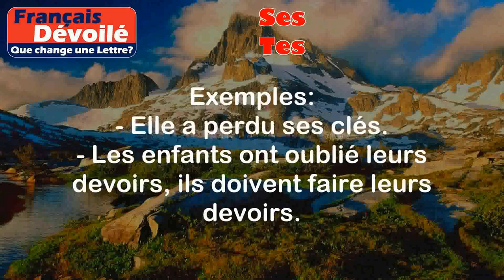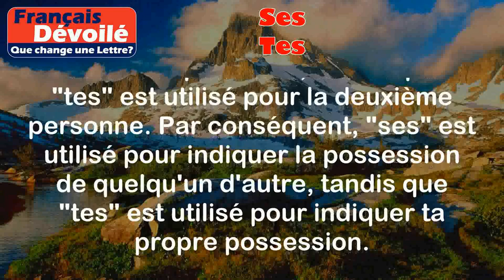Ses et Tes (Une Lettre)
Ses:
Le mot "ses" est un pronom possessif qui est utilisé pour indiquer la possession de quelque chose par une troisième personne du singulier ou du pluriel.

Exemples:
- Elle a perdu ses clés.
- Les enfants ont oublié leurs devoirs, ils doivent faire leurs devoirs.

Tes:
Le mot "tes" est également un pronom possessif, mais il est utilisé pour indiquer la possession de quelque chose par la deuxième personne du singulier.

Exemples:
- Est-ce que tu as retrouvé tes lunettes ?
- Tu devrais ranger tes affaires.

Différence:

La principale différence entre "ses" et "tes" réside dans la personne à laquelle ils se réfèrent. "Ses" est utilisé pour la troisième personne, tandis que "tes" est utilisé pour la deuxième personne. Par conséquent, "ses" est utilisé pour indiquer la possession de quelqu'un d'autre, tandis que "tes" est utilisé pour indiquer ta propre possession.